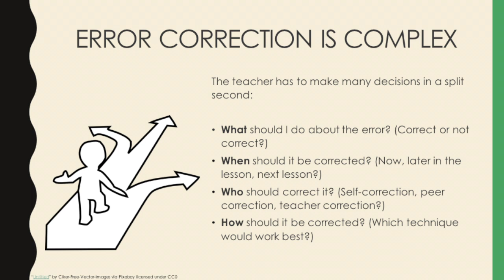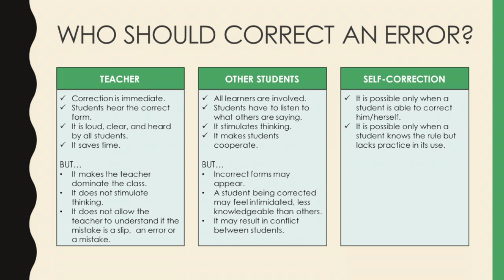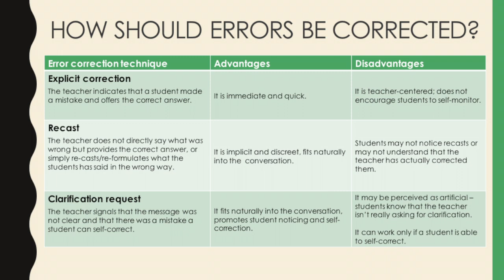Error Correction Techniques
0:00 Introduction
0:07 Error Correction is Complex
0:41 What Mistakes Should Teachers Correct?
0:53 When to Correct an Error?
1:27 Who Should Correct an Error?
1:46 How Should Errors be Corrected?
2:18 Conclusion